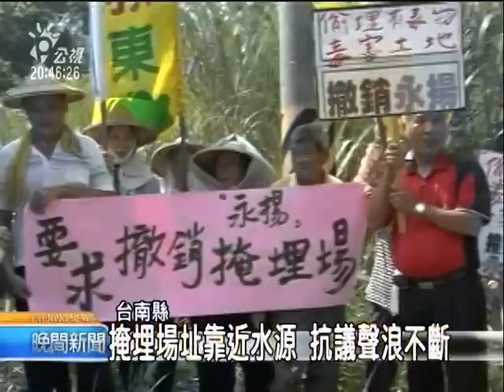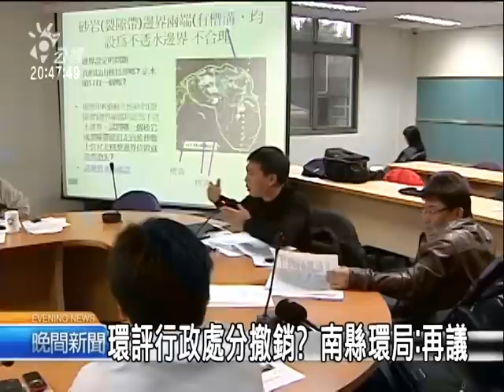2010-11-30公視晚間新聞(環評登載不實 掩埋場業者被判刑)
"更多新聞在 ※ PNN公視新聞議題中心： ※ 公視新聞網：今天二審判決出爐，高等法院台南分院認為業者和顧問公司偽造文書，分別處以一年跟九個月的有期徒刑，也成了環評史上第一件因為環評登載不實、被判刑的案例。

阿公阿嬤高舉布條，八九年來不斷抗議，堅決反對永揚事業廢棄物掩埋場興建、好保護烏山頭水庫附近的水源，不輕言放棄的他們，終於等到了好消息。周二高等法院台南分院宣判，業者和顧問公司所作的環說書、登載不實，也就是故意寫錯誤的資料，因此分別判業者和顧問公司人員一年以及九個月有期徒刑。

永揚公司在環說書指出，垃圾場離斷層有十公里之遠，不過事實是，斷層就通過場址，而且下方還有地下水流動，不過這些通通沒被寫進去，環評委員在錯誤的資訊下，讓它通過環評。對此，環保團體認為，這也凸顯出環評審查的機制、有漏洞。

面對負責人被判刑要關一年，永揚公司發言人表示在開會，要等收到判決書才能回應。至於環評委員依據錯誤的資訊、做出讓環評通過的行政處分是不是要撤銷，台南縣環保局表示再研議。這份判決、被告不得上訴，也創下了環評史上第一件因環說書登載不實，開發單位被判刑的紀錄。

記者林靜梅謝其文台北報導"